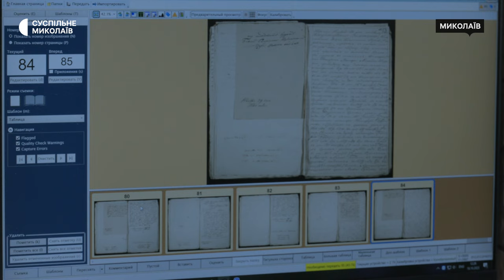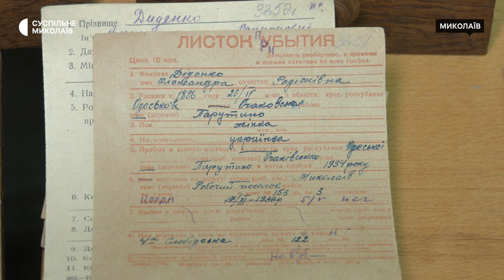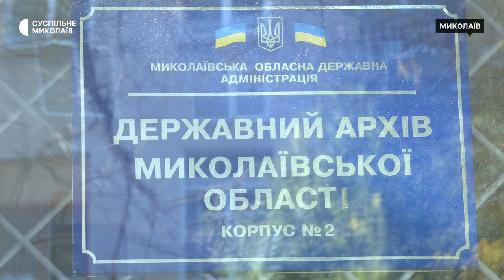Містяни зможуть знайти листи своїх рідних. У Миколаєві оцифровують архівні матеріали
У Миколаєві оцифровують архівні матеріали — документи та листи кінця, 18 століття й першої половини 20 століття, задля збереження інформації у разі небезпеки знищення оригінального матеріалу. Станом на жовтень 2023 року в Державному архіві Миколаївської області налічується приблизно 1 мільйон 200 тисяч справ.